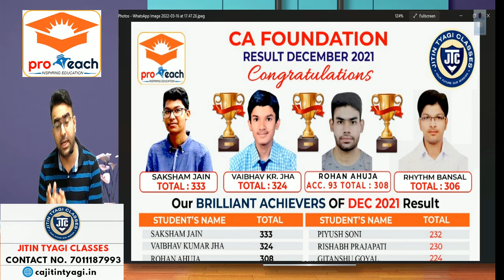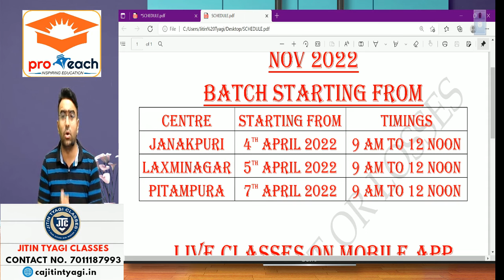कब से पढ़ना शुरू करे CA FOUNDATION NOV 2022 के लिए????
LIKE THE VIDEO & SHARE WITH AS MANY AS YOU CAN.

***IMPORTANT LINKS***

2. TO REGISTER FOR JITIN TYAGI SIR CLASSES, PLEASE FILL THIS FORM -

3. TO PURCHASE JITIN TYAGI ACCOUNTS BOOKS, PLEASE FILL THIS FORM

4. TO PURCHASE CHAPTERWISE LECTURES OF JITIN TYAGI TYAGI SIR, PLEASE FILL THIS FORM -

FOR ALL KIND OF LIVE AND RECORDED ACCOUNTS LECTURES (CA & SCHOOL LEVEL BOTH)

***ABOUT CA CS JITIN TYAGI SIR***
CA CS JITIN TYAGI IS A GRADUATE IN COMMERCE AND A MEMBER OF THE INSTITUTE OF CHARTERED ACCOUNTANTS OF INDIA (ICAI). HE IS ALSO A LICENTIATE MEMBER OF THE INSTITUTE OF COMPANIES SECRETARIES OF INDIA (ICSI).

HE HAS CLEARED HIS CA AND CS IN VERY EARLY AGE OF 22 YEARS AND AFTER THAT HE IS INTO TEACHING PROFESSION AND PROVIDING HIS GUIDANCE TO CA CPT/FOUNDATION, IPCC/ INTERMEDIATE AND CS FOUNDATION AND EXECUTIVE STUDENTS FOR ACCOUNTS SUBJECT.

HIS DISTINGUISHED TEACHING STYLE HAS MADE HIM FAMOUS AND FAVOURITE AMONGST THE STUDENTS AND HIS EXTENSIVE KNOWLEDGE HAS HELPED NUMEROUS STUDENTS IN ACHIEVING THEIR GOALS.

IN LAST 15 YEARS OF HIS TEACHING EXPERIENCE HE ALREADY TAUGHT 10,000+ NUMBER OF STUDENTS WITH HIS PRIME MOTTO OF CONCEPT CLARITY.

NOW HE IS ALSO PROVIDING ONLINE , GOOGLE DRIVE & PEN DRIVE CLASSES TO STUDENTS ALL OVER INDIA.